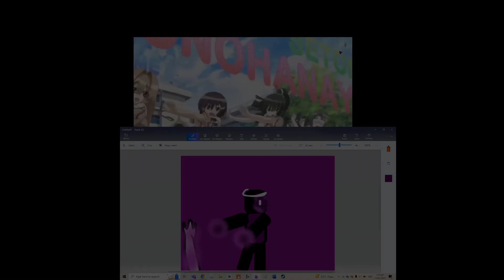Toca Toca meme full version